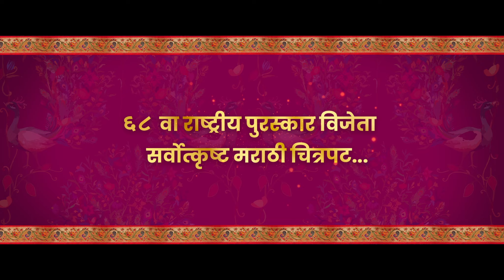Paithani [Song] Goshta Eka Paithanichi | Akshay Bardapurkar | Girija Oak Godbole | Bela Shende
सादर करत आहोत महाराष्ट्राचं मानचिन्ह असणाऱ्या 'पैठणी'ची लावणी...!

'गोष्ट एका पैठणीची' २ डिसेंबर पासून तुमच्या जवळच्या चित्रपटगृहात

🎬 Song Name: Paithani
🎬 Singer: Bela Shende
🎬 Lyrics: Manik-Ganesh
🎬Composer: Manik-Ganesh
🎬Music Arranger: Nishad Golambare
🎬 Recording Engg: Awadhoot Wadkar (Ajiwasan Sound)
🎬 Sound Recordist:  Sunil Patole, Anil Nikam
🎬 Sound Design: Dinesh Uchil, Shantanu Akerkar
🎬Genre : Lavani
🎬Banjo : Kishor Mohite
🎬Dolaki : Krishana Musale, Prabhakar Mosamkar
🎬Percussion : Krishna Musale, Prabhakar, Mosamkar, Shashank Hadkar
🎬Electric Guitar : Sundaresh Sankrith
🎬Chorus : Virendra Mohite, Mangesh Shirke, Vijay Karjavkar, Geeta Golambare, Dewarshi Golambare, Sushma More

Song Lyrics:

किती घाई घाई, कधी फुरसत नाही..
दोन घडी जवळी राहा धनी.. ।
नको फार काही, गाडी बंगला कमाई
प्रेमाची दोन फुलं वहा धनी..।।
जरा निवांत, बसून शांत, डोळे भरूनी पहा धनी..
तुमच्या साठी रेडी राया नेसून पैठणी.. ।।धृ।।

ही लई भारी, ही जरतारी, ही भरजरी सजना ।
अंग हिचं रेशमाचं नं पदरावर साज देखणा ।।
मानाचं पान ही, सुंदर सपान ही,
आनंदाची खाण देखणी ।। 1 ।।

अंगभर लपेटला जीव, अहो राव,
भाव समजुनी घ्यावा।।
काळजाच्या फडताळातील हा,
अलवार मखमली ठेवा।।

रंगा रंगातुनी, धाग्या धाग्यातूनी, हातमागातुनी फुलते ।
प्रीतीचं गुपीत खोलते, इष्काचा तानाबाना तोलते ।।
शान अशी ही महाराष्ट्राची,
जशी सुरीली लावणी ।।2।।

🙎‍♂️Movie Cast 🙍‍♀️
🌟Sayali Sanjeev
🌟Suvrat Joshi
🌟Aarav Shetye
🌟Mrinal Kulkarni
🌟Mohan Joshi
🌟Milind Gunaji
🌟Shashank Ketkar
🌟Aditi Dravid
🌟Prajakta Hanamghar
🌟Madhura Welankar-Satam
🌟Girija Oak-Godbole
🌟Savita Malpekar
🌟Suhita Thatte
🌟 Jaywant Wadkar
🌟Sunil Holkar
🌟 Poornima Ahire-Kende
🌟 Nidhi Rasane

🎬  Video Credits 🎬
🎬Story, Screenplay, Dialogue & Direction By- Shantanu Rode
🎬Production House -  PlanetMarathi, Golden Ratio, Films Lakeside Productions
🎬Presenter- Mantra Vision
🎬Produced By-   Akshay Vilas Bardapurkar, Abhayanand Singh, Piiyush Singh Saurabh Gupta
🎬Co-Producers-  Chintamani Dagade, Ashwini Chaudhary, Soumya Mohanty Vilekar, Gayatrri Dilip Chitre
🎬Cinematographer- Devendra Golatkar
🎬Singers - Shankar Mahadevan Bela Shende
🎬Lyrics - Maanik Ganesh
🎬Art Director - Sanjiv Rane
🎬Editor - Manish Shirke
🎬Executive Producer- Chandrashekhar Nannaware
🎬Costume Designer - Tejashree Naresh Akre
🎬Make Up - Sujit Jagtap
🎬PR -  Amruta Chhaya Mane (Avadumber Entertainments) Darshan Musale (Media Planet)
🎬Digital Marketing- Everymedia Technologies Pvt Ltd
🎬Publicity Design - Miliind Matkar  Posterboys
🎬Visual Promotions - Ajay K Naik
🎬VFX - Woblox Studio
🎬Post Production - DEE SUPER SOUND
🎬DI Lab - Kolor Float
🎬Colorist - Pushpendra Surywanshi
🎬Sound - Dinesh A Uchil Shantanu Akerkar
🎬Distribution By - AA films

🎧🎧  Listen to all the Songs of Goshta Eka Paithanichi on 🎧🎧